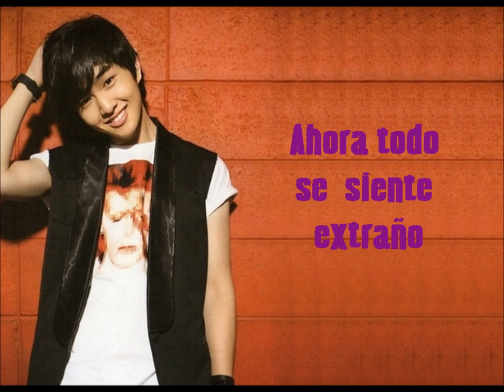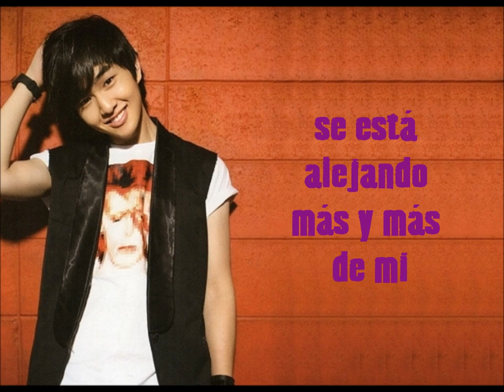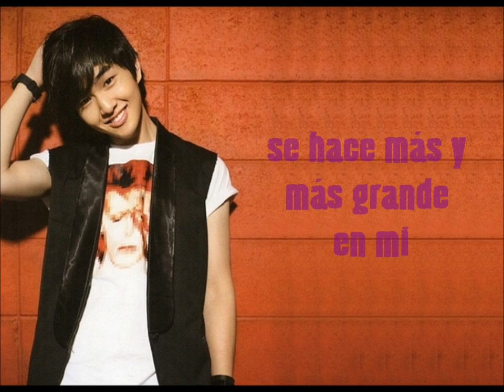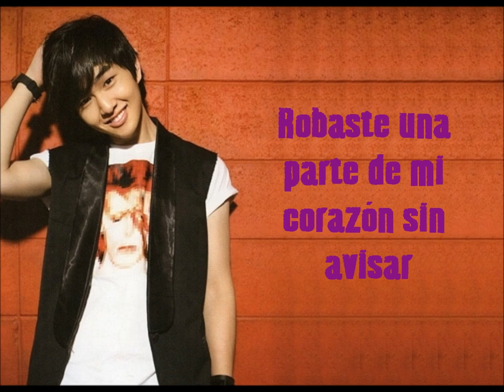The name I loved [Onew] {SHINee} (Sub Español)